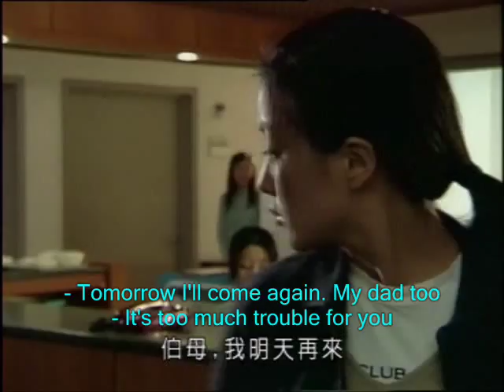[Eng Chi] E4-2, Till the End of the World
Casts:

Kim Hee Sun (Sad Love Story, The Myth, Smile Again, Tomato)
Ryu Si Won (Propose, Beautiful Days, Wedding, Dondo Hare)
Kim Sun Ah (My Lovely Sam Soon/My Name is Kim Sam Soon)

Story:

Siao Sih is left by her mother at an orphanage as a small child.  She grows up at the orphanage and becomes close to  Shi Jun, the son of the orphanage's director, Madam Song.  The Director objects to her son dating Siao Sih and kicks Siao Sih out of the orphanage shortly before she graduates from high school.  Siao Sih must survive on her own in the outside world.  Shi Jun continues to love Siao Sih despite his mother's objections.

It's a sad Korean TV drama.

English and Chinese subtitles.